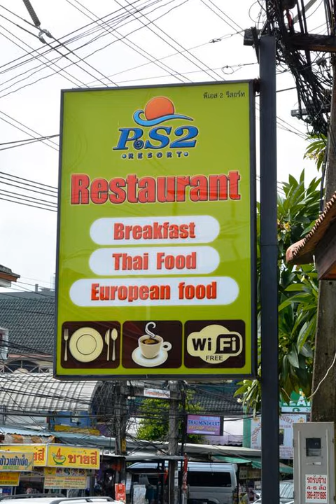P.S 2 Resort - Patong Beach - Thailand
P.S 2 Resort hotel city: Patong Beach - Country: Thailand

Address: 21 Rath-U-Thit Road,Kathu; zip code: 83150

PS 2 Resort is only a 10-minute walk from Patong Beach,  and various entertainment options at Bangla Road. It boasts an outdoor swimming pool and comfortable accommodation. Free Wi-Fi is available throughout the resort.

 -- L'établissement P.S 2 Resort est situé à seulement 10 minutes à pied de la plage de Patong et de divers lieux de divertissement de Bangla Road. Il dispose d'une piscine extérieure et d'hébergements confortables.

 -- El PS 2 Resort se encuentra a solo 10 minutos a pie de la playa de Patong y de la variada oferta de ocio de Bangla Road.

 -- Das PS 2 Resort begrüßt Sie nur 10 Gehminuten vom Strand von Patong und von den abwechlungsreichen Unterhaltungsangeboten an der Bangla Road entfernt. Freuen Sie sich hier auf einen Außenpool sowie komfortable Unterkünfte.

 -- Het P.S 2 Resort ligt op slechts 10 minuten lopen van Patong Beach en de diverse uitgaansgelegenheden aan Bangla Road. Het biedt een buitenzwembad en comfortabele accommodatie. Er is in het hele resort gratis WiFi beschikbaar.

 -- Situato a soli 10 minuti a piedi dalla spiaggia di Patong e dai numerosi intrattenimenti di Bangla Road, il PS 2 Resort offre una piscina all'aperto, sistemazioni confortevoli e la connessione Wi-Fi gratuita in tutte le aree.

 -- O PS 2 Resort fica apenas a 10 minutos a pé da Praia Patong e existem várias opções de entretenimento na Rua Bangla. Dispõe de uma piscina exterior e de acomodações confortáveis. O acesso Wi-Fi gratuito está disponível em todo o resort.

 -- P.S 2 Resortは、パトンビーチ、バングラロードの各種エンターテイメント施設から徒歩わずか10分です。屋外スイミングプール、快適な客室、館内全域での無料Wi-Fiを提供しています。  ジャンクセイロン・ショッピングモールまで車で10分です。カタ・カロンビーチまで車で20分以内、プーケット国際空港まで車で45分です。  シンプルな内装の客室には、エアコン、薄型ケーブルテレビ、専用バルコニー、専用バスルーム（無料バスアメニティ、シャワー設備付）が備わります。 ...

 -- PS 2 Resort度假酒店距离芭东海滩和Bangla Road路的众多娱乐场所仅有10分钟步行路程，设有室外游泳池、舒适的客房以及覆盖全度假酒店的免费无线网络连接。  酒店距离Jungceylon Shopping Mall购物商场有10分钟车程，酒店距离Kata-Karon Beach海滩有不到20分钟车程，距离普吉岛国际机场有45分钟的车程。  装饰简约的客房均设有空调、平面有线电视、私人阳台以及带免费洗浴用品和淋浴设施的连接浴室。 ...

 -- Ośrodek P.S 2 Resort znajduje się zaledwie 10 minut spacerem od plaży Patong oraz lokali rozrywkowych przy ulicy Bangla. Obiekt ten oferuje komfortowe pokoje oraz odkryty basen.

 -- Курортный отель PS 2 расположен всего в 10 минутах ходьбы от пляжа Патонг и многочисленных развлекательных заведений на улице Бангла-роуд. К услугам гостей открытый бассейн и комфортабельные номера.

 -- PS 2 Resort ligger bara 10 minuters promenad från Patong Beach och alla nöjen på Bangla Road. Här erbjuds bekvämt boende och en utomhuspool. Det finns gratis Wi-Fi i hela resorten.  Shoppingcentret Jungceylon ligger en 10-minuters resa bort.

 -- يقع منتجع PS 2 على بعد 10 دقائق سيراً فقط من شاطئ باتونغ وخيارات ترفيه متنوعة في طريق بانغلا. ويفتخر بمسبح في الهواء الطلق ومكان مريح للإقامة. كما تتوافر خدمة واي فاي مجانية في جميع أنحاء المنتجع.

 -- Το PS 2 Resort απέχει μόλις 10 λεπτά με τα πόδια από την παραλία Πατόνγκ και από διάφορες επιλογές διασκέδασης στην οδό Bangla. Διαθέτει εξωτερική πισίνα και άνετα καταλύματα. Παρέχει δωρεάν Wi-Fi σε όλους τους χώρους.

 -- PS 2 Resort ligger bare en 10-minutters spasertur fra Patong Beach og de mange underholdningmulighetene på Bangla Road. Ferieanlegget skilter med et utendørsbasseng og komfortable rom. Gratis Wi-Fi er tilgjengelig overalt på ferieanlegget.